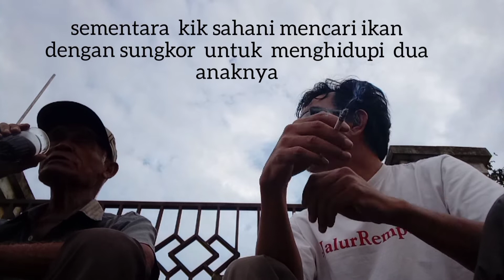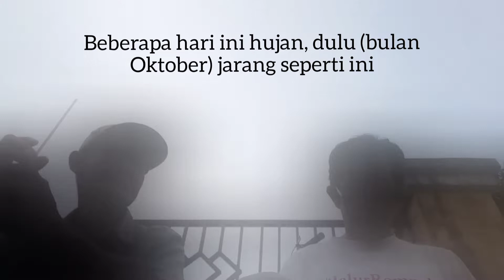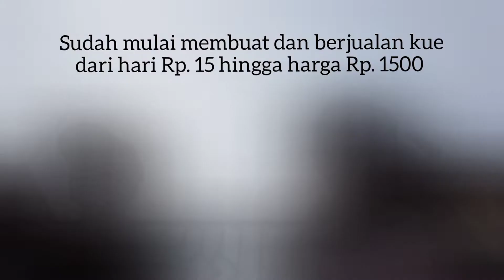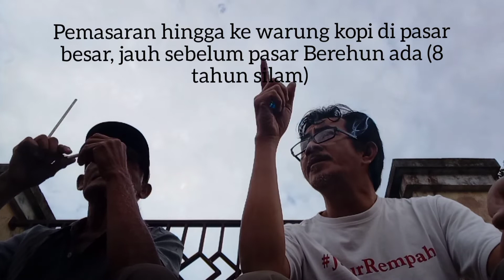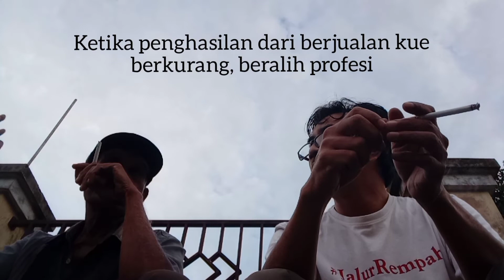Ngopi Bareng Tukang Parkir Banyak Inspirasi